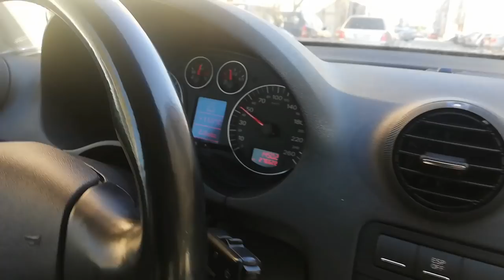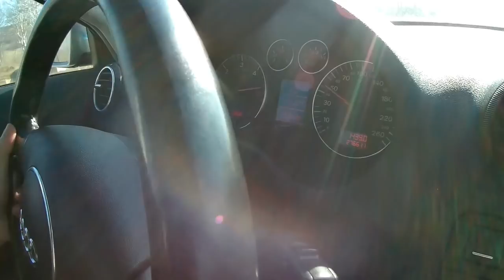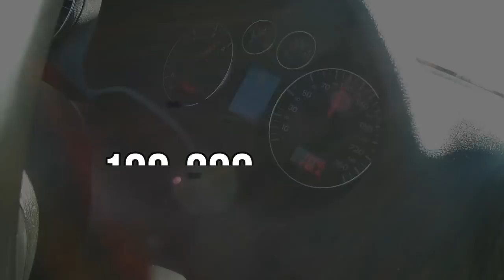AUDI A3 DIESEL 300+CP STAGE 3, RUPE ASFALTU .VLOG 37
Daca iti place ceea ce fac ,ma poti sustine cu orice suma in linkul de mai jos.Va multumesc !

Sunt deschis pentru colaborari !